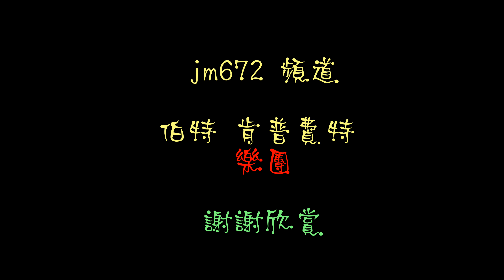Bert Kaempfert 伯特.肯普惠特-經典演奏3曲+蜂蝶錄影4K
西德 Bert Kaempfert 3曲-1.Bye Bye Blues  2. Remember When  3.L.O.V.E.
2017.8.2 錄影於竹山坪頂埔。
之前升級上傳2K，上傳多次卻失敗-畫面倒置，首次使用4K。此段上傳時間消耗3小時。